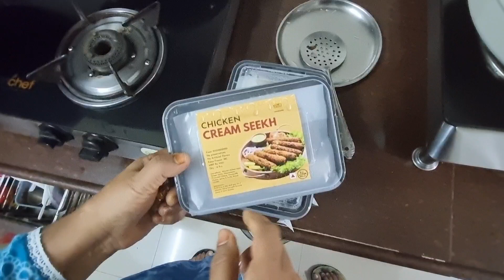Daawat - E - Iftar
🌙✨ Experience the Magic of Family Iftar! 🌟

Join us on a heartwarming journey as we invite our beloved daughters and sons-in-law for a joyous Iftar gathering. 🍽️💕

In this special YouTube video, witness the love and togetherness as we prepare a delicious feast to break our fast together. From mouthwatering dishes to heartfelt conversations, every moment is filled with warmth and happiness. ✨🥘

Come along as we share laughter, stories, and cherished memories, celebrating the spirit of Ramadan with our dear family. 🕌❤️

Experience the beauty of tradition and the bond of family in this unforgettable Iftar celebration. Don't miss out—watch now and feel the love! 💖🎥